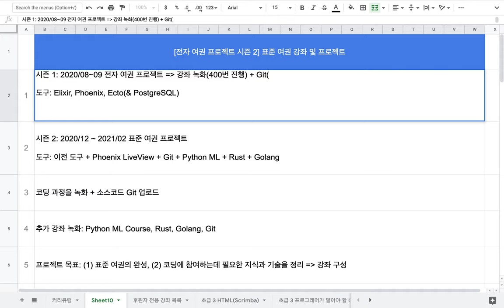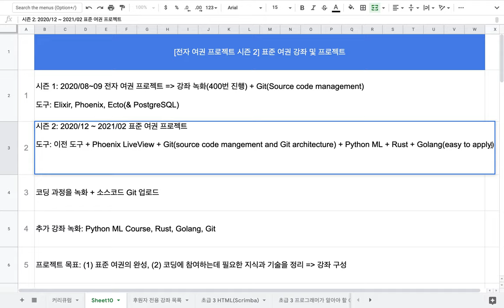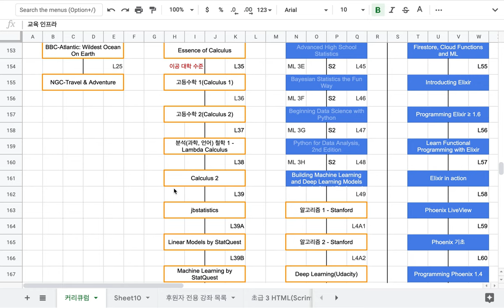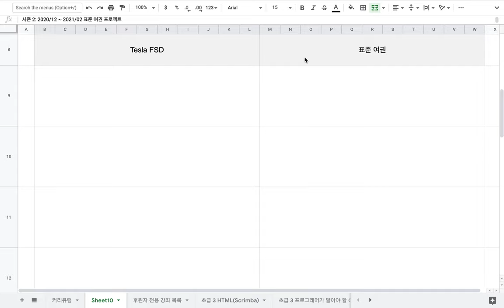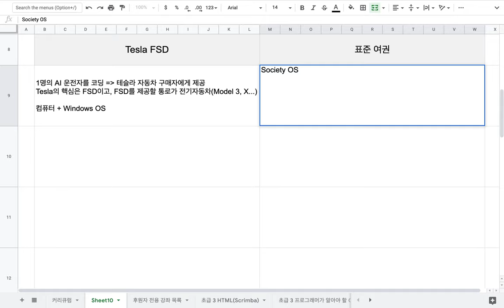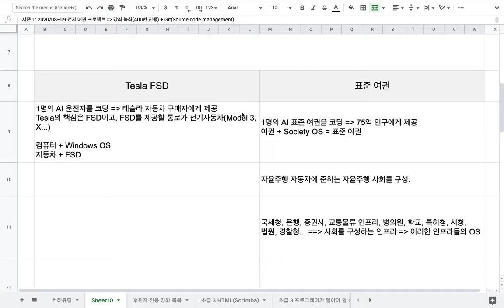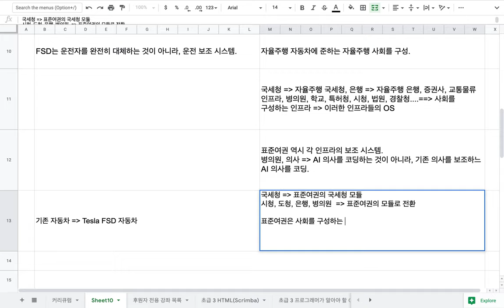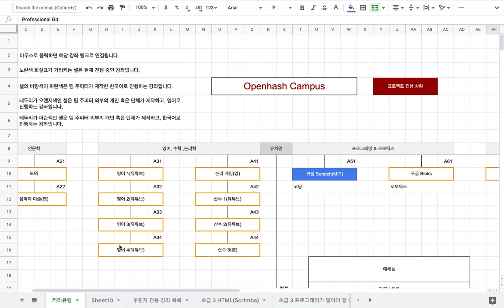[표준 여권] 06 - 표준 여권 프로젝트 및 관련 강좌 녹화 안내